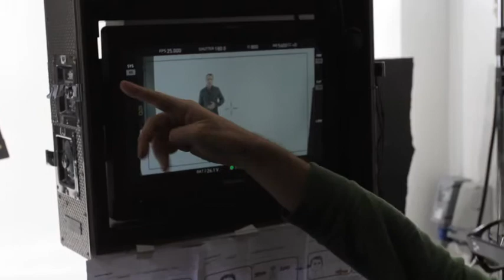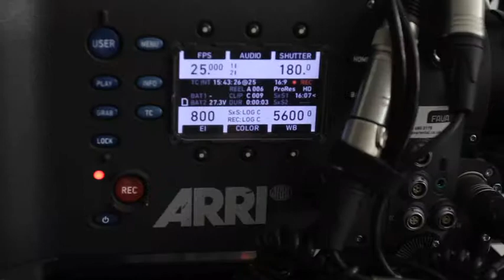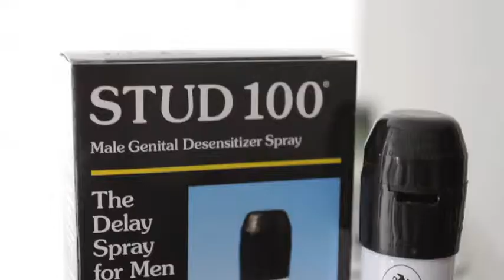How to make an infomercial: The making of Stud 100 - behind the scenes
Want similar for your business?

Infomercial produced by WDF Productions for Stud100

Directed by Danann Breathnach
Director of Photography : Fabrizio La Palombara
Shot in Fava studios, Bethnal Green, London Feb 2013
Cast: Doug Cooper and Fernando Abadie

WDF Productions
Establishing your credibility using high end videos

35 Kingsland Road
London E2 8AA